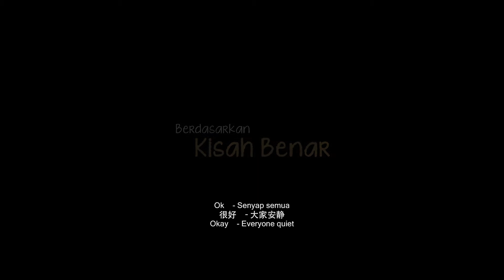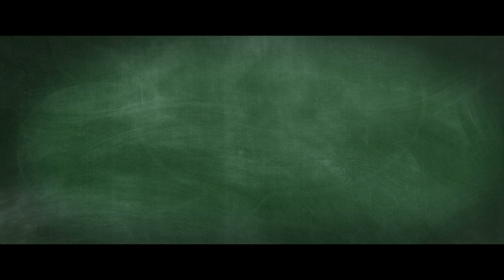Adiwiraku | MIFFest 2018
2ND MALAYSIA INTERNATIONAL FILM FESTIVAL

SOUTHEAST ASIAN FOCUS | ADIWIRAKU | ERIC ONG | 2017

Sinopsis:

Set in rural Malaysia where poverty forces children to choose between learning and making a
living, English teacher Cheryl Ann Fernando encourages her students daily to overcome. Together, they work tirelessly to prepare for a choral competition, prevailing over tragedy, hardship, and illness. Based on a true story, Adiwiraku is an inspirational story about modern poverty and a teacher’s will to see her students to succeed.

Director: Eric Ong
Actor: Xavier Fong
Actress: Sangeetha Krishnasamy

🎬 25 Feb - 2 March 2018 | 2nd Malaysia International Film Festival
🎬 3 March 2018 | 2nd Malaysia Golden Global Awards
🎬 LIKE & FOLLOW us @MIFFEST&MGGA to get the latest news!